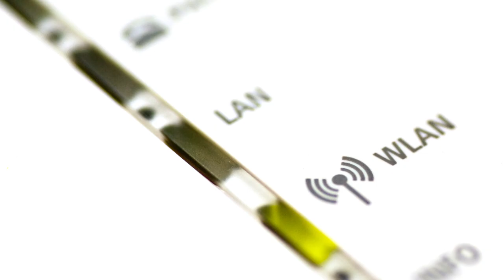Chemieverbände Press Start